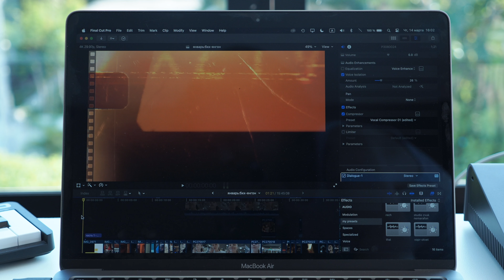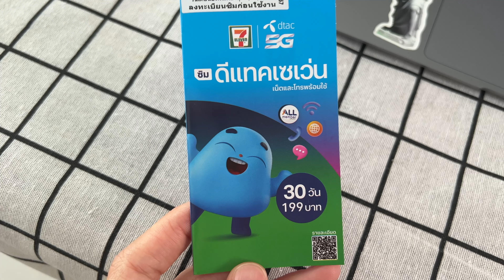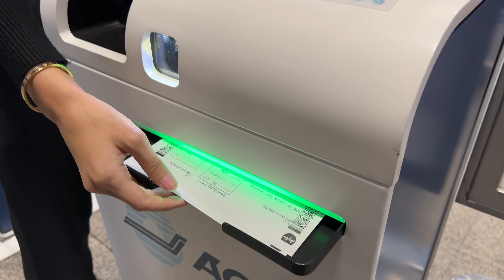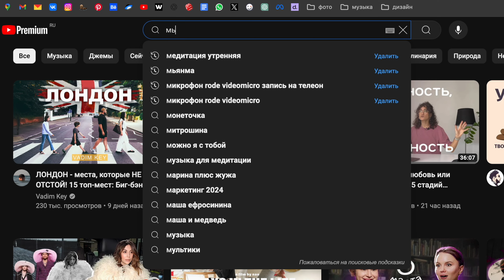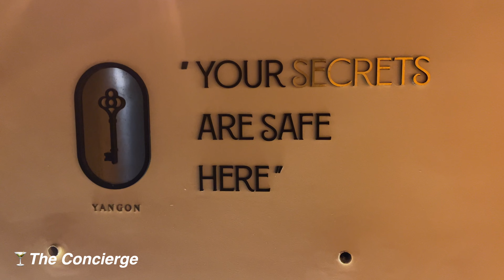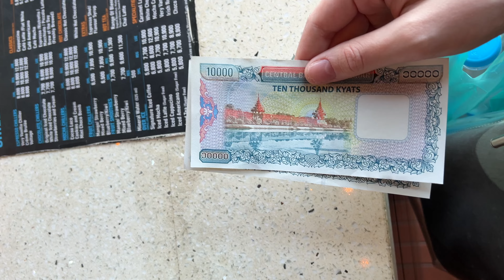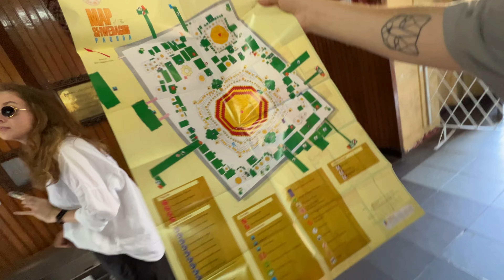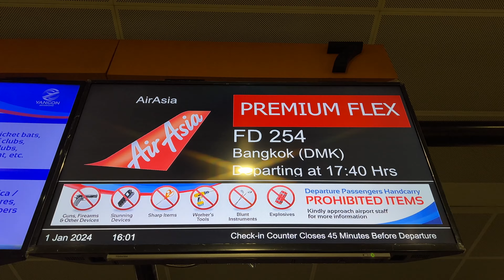6 | новый год в Янгоне, Мьянма | гуляю в Бангкоке | фестиваль Yellow Claw, ZAPRAVKA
таймкоды:
00:00 начало
00:11 бангкок, таиланд
00:54 мексиканский рестик
02:07 лайфхак с симкартой
02:26 адвент календарь
04:37 янгон, мьянма
05:09 ожидания
08:28 цены на кофе
08:56 японский рестик
09:15 Пагода Шведагон
10:03 реакция местных на нас
10:27 минута славы
10:54 тогровый центр, бренды
11:14 фестиваль
12:43 новый год
15:17 вывод о Мьянме
15:55 конец